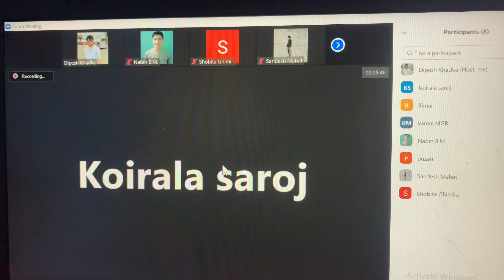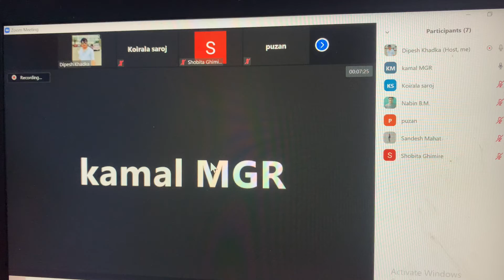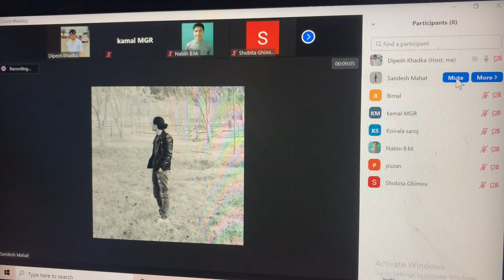introduction in japanes 🇯🇵please suscribe this youtube channel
Nayanaya news nepal#indreni#Eleena Chauan#New nepali song#Namaste plus#LaligurasDaily#kamalsargam#musicnepal nepalimovie Nepal sharemarket BBB Gaming#BbC#Badri pangeni#narayan gopal#japan#Nepal#Galaxy4k sajasawal japa n#japanese language Japaneseculture Nepal japanese Language School naya naya news nepal#trending#goviral#voice of nepal#lookdohori#prakashsaput#rajeshhamal# Diliprayamaji#collage#japan#japanesefood#cult ure# costumer footbal basketbal indreni indrenisamaj ajay a singthapata#Drsujan#baburam#prachanda